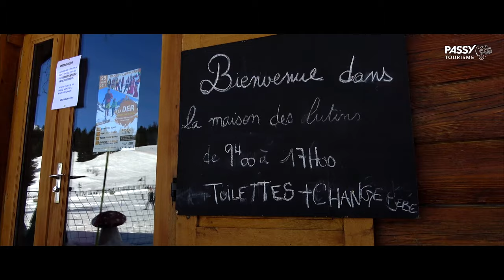Passy L' Aventure commence ici - hiver (4K)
Film promotionnel d'hiver de l'Office de Tourisme de Passy.